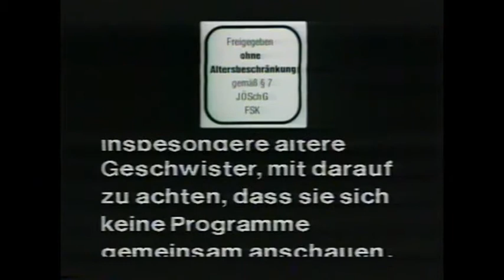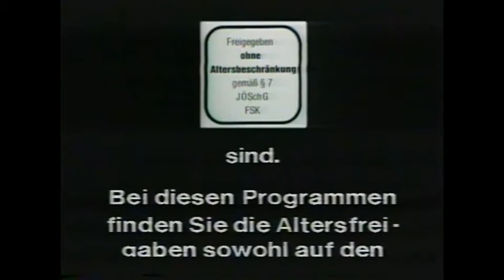Liebe Filmfreunde Rückwärts Letzte Teil